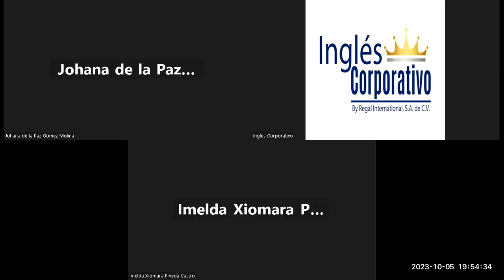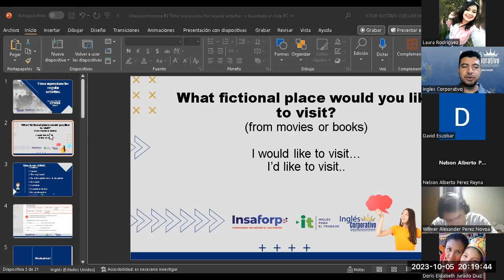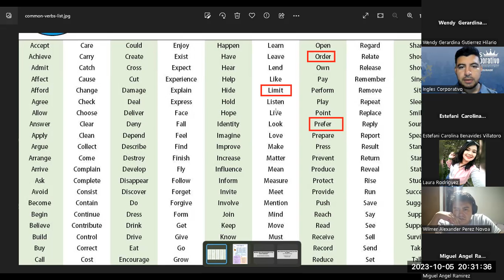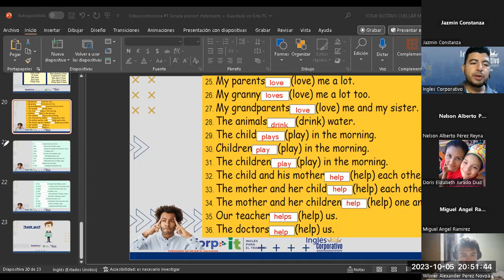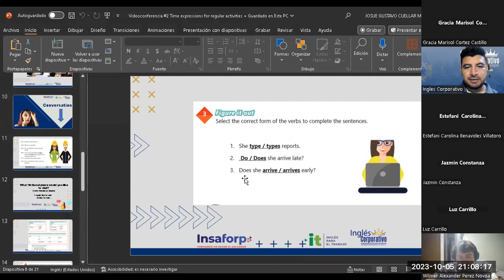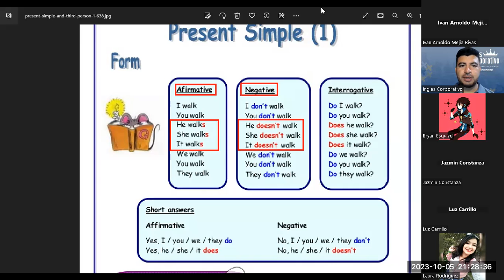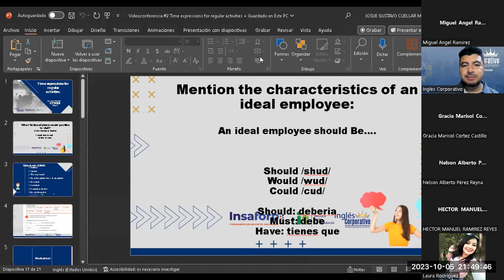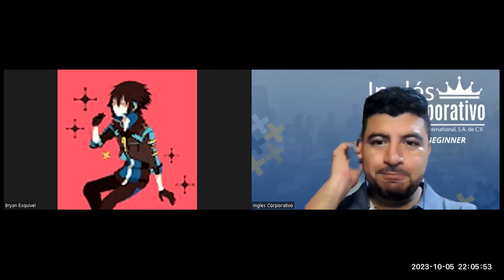Sesión 2-05-10-2023-AC29750-0040-2023-Cuellar-Time expressions for regular activities